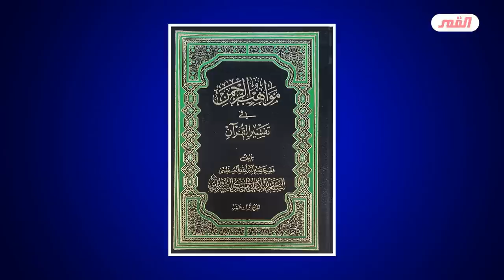تفسير عبدالاعلى السبزواري الاب يفضح جهله المركب بمعتبرات الكتب الشيعية كـ كتاب الفقيه🤔جهل مراجعنا..!